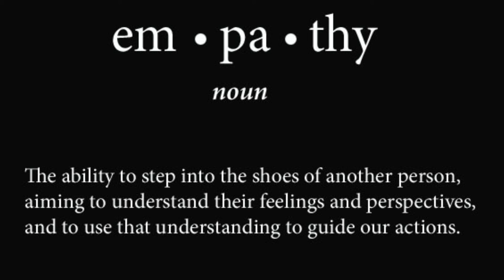Two Chicago Cops Sodomize a 20 year old Man and Still Have Jobs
A young man was SODOMIZED by two Chicago Police officers with a SCREWDRIVER. The officers were found to be guilty by a jury but still have their jobs to this day.